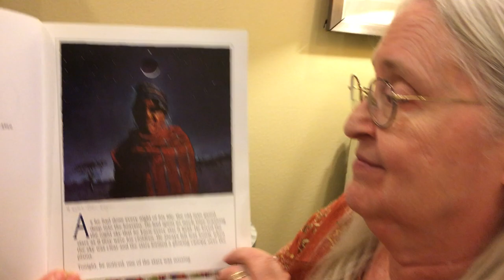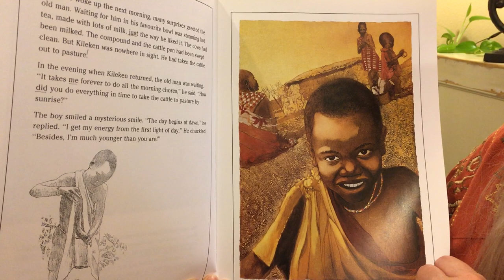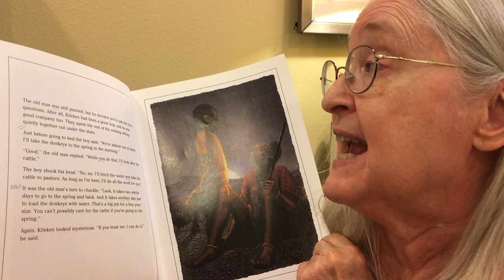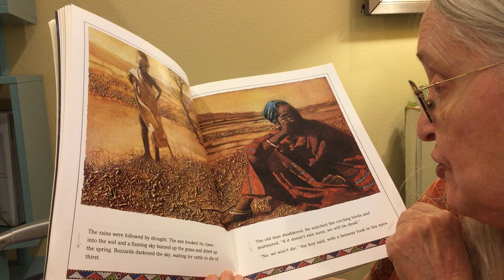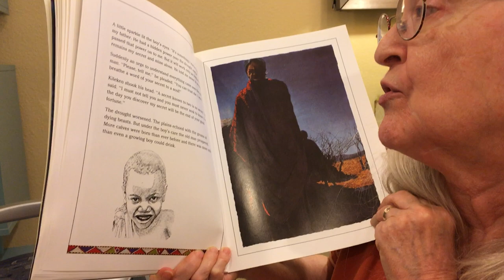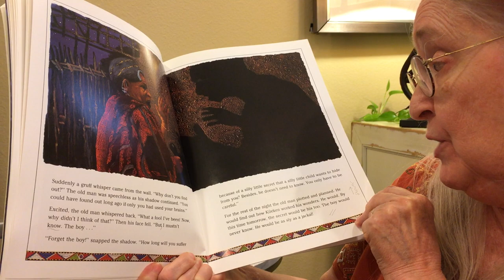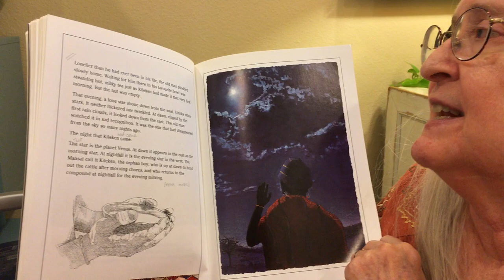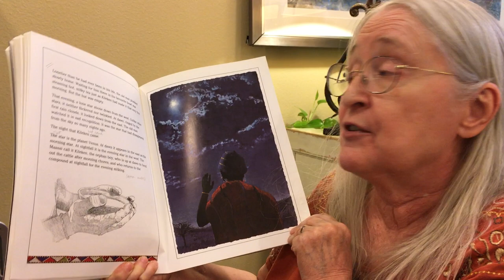The Orphan Boy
by Tolowa Mollel,
Illustrated by Paul Morin
published by Clarion Books, New York.

Excerpt from "Passage" by William Ackerman.
Excerpt from " Global Village" by Daniel Summer.